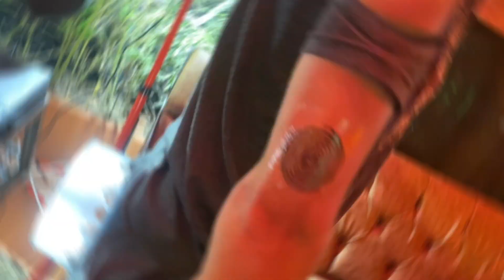GO GIRL ❣ S2 Ep 35 - Tatouage de bienvenue en Colombie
Retrouve mon podcast sur le breathwork sur spotify : 🎙️

Lien pour commander mon livre de développement personnel
"Happy & Loved" :

Lien de mon livre "Happy & Loved" au format e-book :

👽QUESTIONS FRÉQUENTES :
Je film avec : IPHONE 11 PRO MAX

👽 Miniature : modifier sur CANVA PREMIUM
Audio : musique libre de droits❣